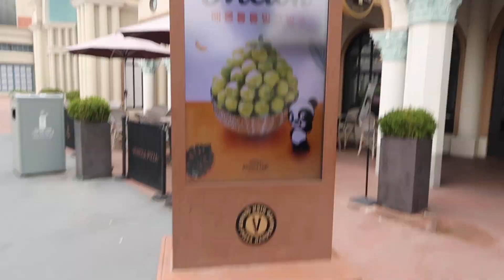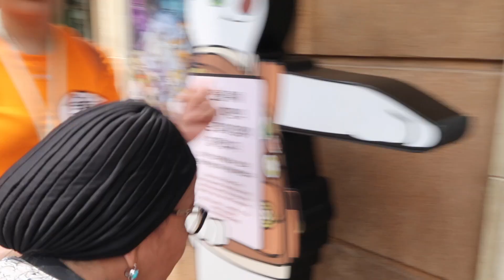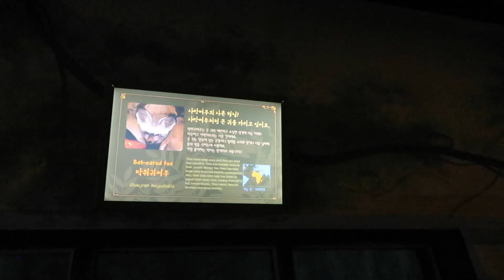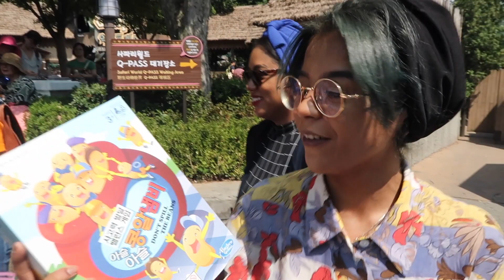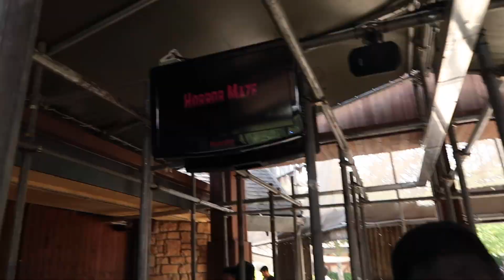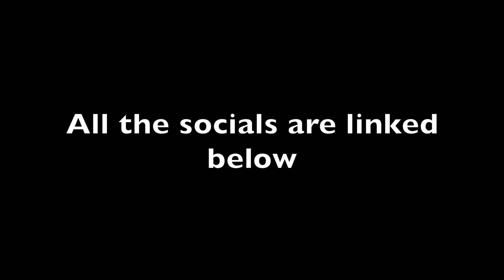Travel Diaries 2 Ep 4: Everland 05.08.18 🇰🇷❤️💙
Explore the Everland theme park with me and my family ❤️